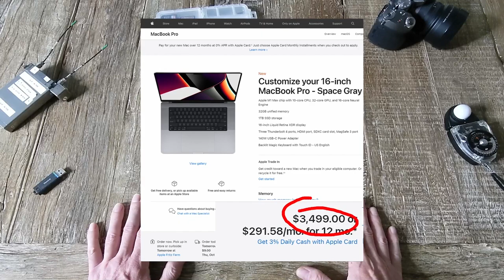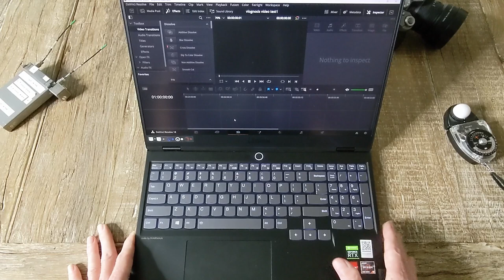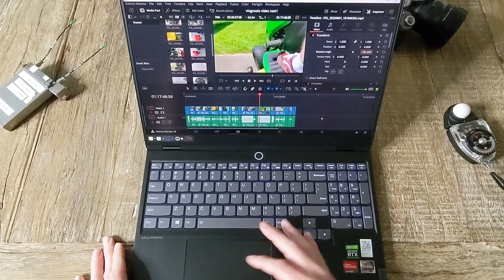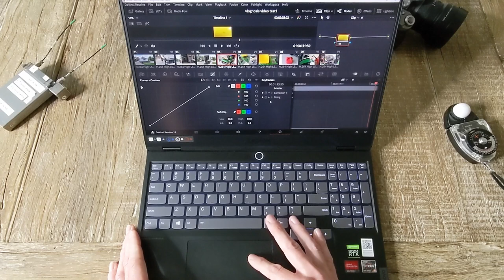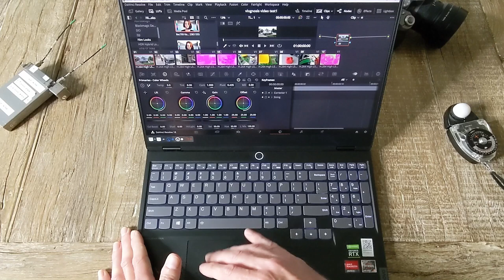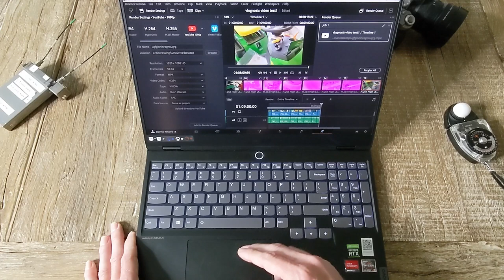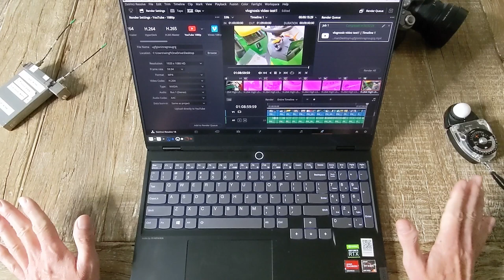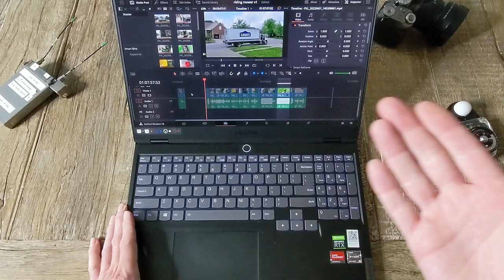Best Budget Video Editing Laptop? PC Windows Davinci Resolve notebook mobile editing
For under $1,500 I was able to match the performance of a $3,500 MacBook Pro M1!!! It has a thin, light aluminum-magnesium chassis, 4k UHD screen, 16GB, 1 TB SSD, estimated 6 hours of battery life.. and the ssssmokin fast AMD Ryzen 9, along with a little GPU we like to call the NVIDIA GeForce RTX™ 3050ti.  The RAM & SSD can be expanded, too, on the cheap.

I got this Lenovo Legion Slim 7 as an "open box" from Best Buy, but the new model is only a few hundred more.

*edit*
Turns out, it wasn't "open box"... it was actually the floor DEMO UNIT! So if you're concerned about the long term reliability of these things... don't be! This one has been powered on all day long for over a year :o